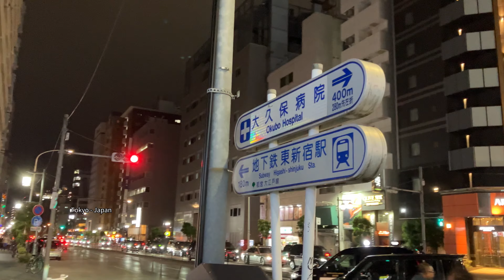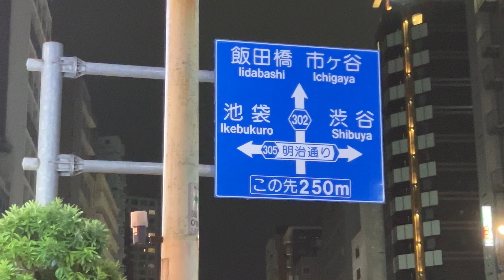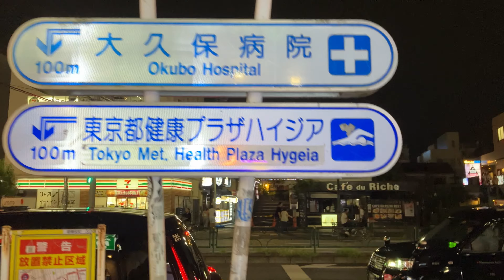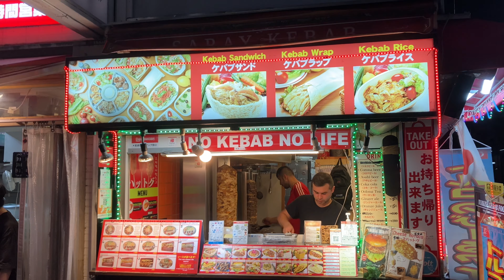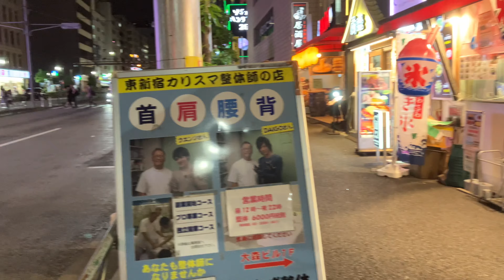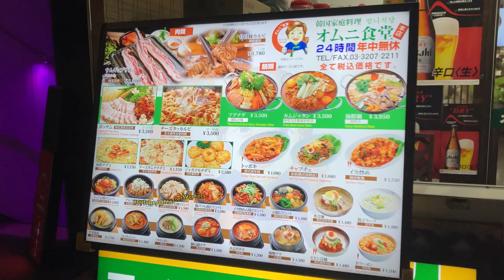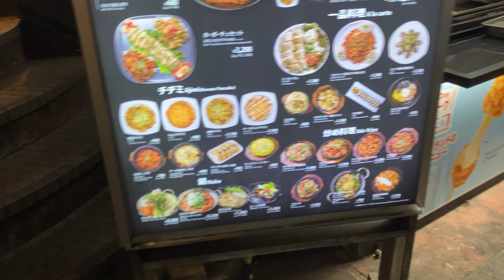JAPAN - TOKYO - SWEEPING AND CLEANING OF THE STREETS.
An astonishing and unbelievable teamwork. In this video, you'll learn how the streets are being cleaned in Tokyo, Japan.

This video was published on 12th Aug. 2024.
Project was performed on 30th July. 2024.

Camera used in this project: Google Pixel 7 Pro.
Google Pixel 7 Pro is my worst phone ever! The phone got very hot and I was forced to turned it off to cool it down with ice and cold water, several times.

shinjuku: Tokyo's Vibrant Heart and Its Pristine Streets

Shinjuku, one of Tokyo's most bustling districts, is renowned for its towering skyscrapers, neon-lit entertainment districts, and vibrant culture. Beyond its iconic landmarks, Shinjuku is also a testament to Japan's commitment to cleanliness and order. The district's pristine streets are a reflection of the meticulous cleaning practices that are commonplace throughout Tokyo.

**The Art of Street Cleaning in Tokyo**

Tokyo's streets are renowned for their cleanliness, a fact often attributed to the diligent work of its sanitation workers. These dedicated individuals are responsible for keeping the city's public spaces spotless, a task that involves more than just sweeping and collecting trash.

* **Regular Sweeping:**
Street sweepers meticulously clean sidewalks, roads, and alleyways, ensuring that debris and litter are removed promptly.

* **Trash Collection:**
Efficient waste management systems ensure that trash is collected regularly and disposed of properly.

* **Gutter Cleaning:**
Gutters and drains are regularly cleaned to prevent blockages and flooding.
* **High-Pressure Washing:** In some areas, high-pressure washing is used to remove stubborn dirt and grime.

**Beyond the Basics: A Cultural Commitment**

While the physical labor of street cleaning is essential, Tokyo's cleanliness also stems from a deep-rooted cultural commitment to order and respect for public spaces.

Residents and visitors alike are expected to dispose of their trash properly and avoid littering. This sense of civic responsibility plays a crucial role in maintaining the city's pristine environment.

Tokyo has also embraced technology to enhance its street cleaning efforts. Advanced equipment, such as robotic sweepers and high-tech cleaning vehicles, is used to improve efficiency and reduce the environmental impact of cleaning operations.

**A Model for Urban Cleanliness**
Shinjuku and Tokyo, in general, serve as a model for urban cleanliness. The combination of diligent sanitation workers, a strong cultural commitment to cleanliness, and the adoption of advanced technologies has resulted in a city that is both vibrant and immaculate. As cities around the world grapple with issues of pollution and waste management, Tokyo's approach offers valuable lessons and inspiration.

streetfood cleaning
urban planning
pattaya robotic
environmentalissues impact